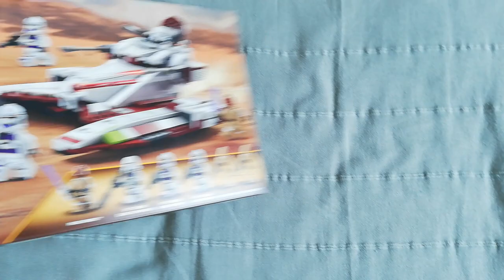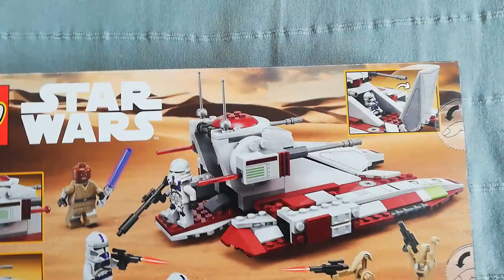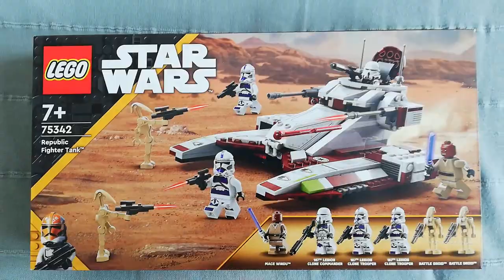Unboxing LEGO (fr) STAR WARS 75342 - Le tank de combat de la république. (HD)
Présentation du set LEGO Star Wars avec Le Tank de combat de la république ainsi que six minifigurines.

Référence : 75 342 I 9+.
Thème : Star Wars - épisode II : L'Attaque des Clones.
Format : Boîte noire standard.
Année de sortie : 2022.
Nombre de pièces : 262.
Nombre de minifigurines : 6.

Personnages :
- Mace Windu (2002).
- Commandant clone de la 187ème légion (2002).
- 2 clones troopers de la 187ème légion (2002).
- 2 droïdes de combat (2002).

Livret : Inclut.
Bonus : Parties amovibles du tank.
Niveau de difficulté : Moyen. Des autocollants sont à poser mais il n'y a pas de grande difficulté particulière.

Note : 7/10.
Avis : Les minifigurines sont superbes mais il y a un défaut au niveau de la conception des canons sur les côtés du tank : il y a un mauvais équilibre et au final, ils tombent.

Fourchette de prix au moment de la vidéo (Source : Avenue de la brique) : 50,98 - 63,92 euros.